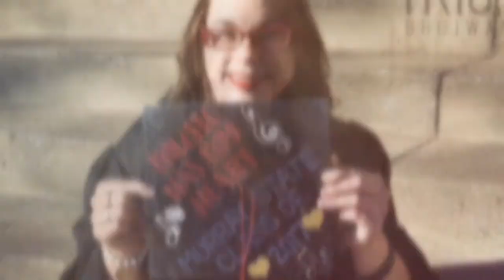Murray State University ~ Class Of 2017 ~ DarleneRaye ~ Photo Album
Photography by Twinkle Bhojwani.